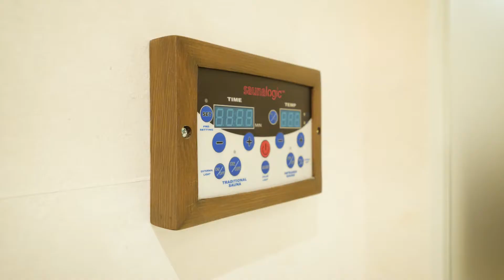Private Brookline Estate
Featured in Luxury Home Magazine - The Palm Beaches, Issue 2.2
DESIGNED BY RENOWNED ARCHITECT RICHARD LANDRY, one of many private residences created for illustrious clients, this estate was built in 2015. In collaboration with the owners and acclaimed interior designer Joan Behnke, crafting sophisticated design with materials from around the world, create a one of a kind masterpiece.